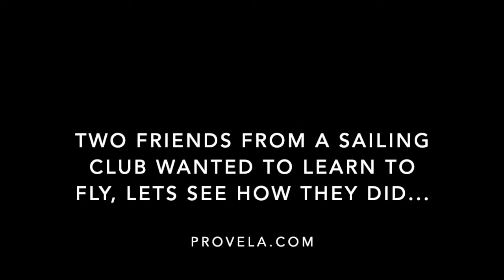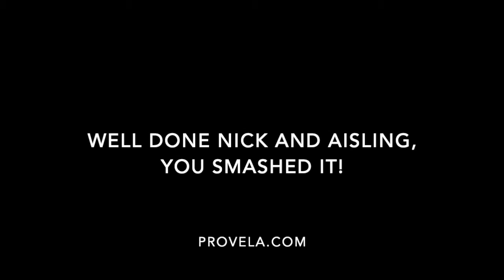Friends learn to Dinghy foil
Provela is aDinghy Foiling Centre running Dinghy Foiling Courses for over 10 years. Here is a video showing two friends learning to foil on our Silver Learn to Fly Course